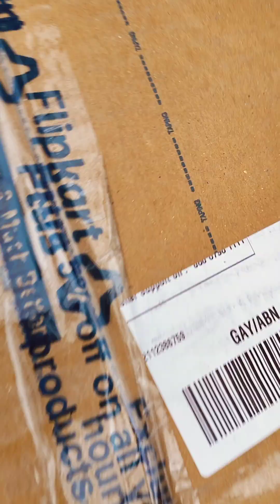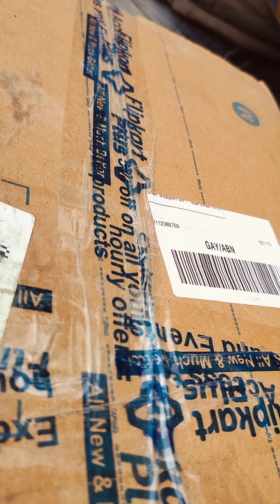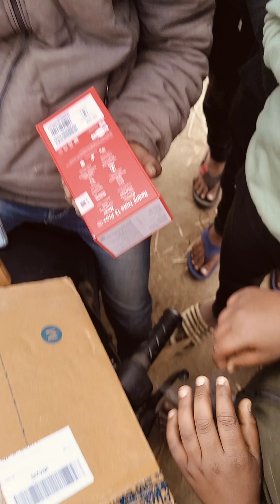REDMI Note 13 Pro Plus 5G | Flipkart Mobile Delivery Unboxing | 2024